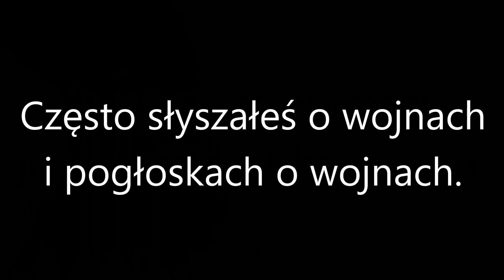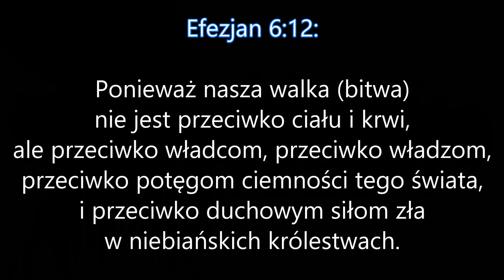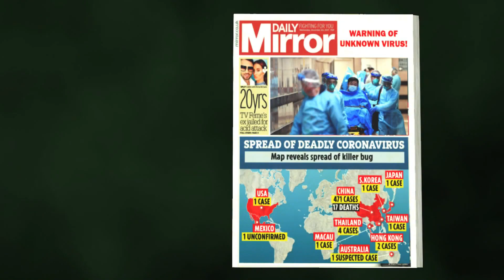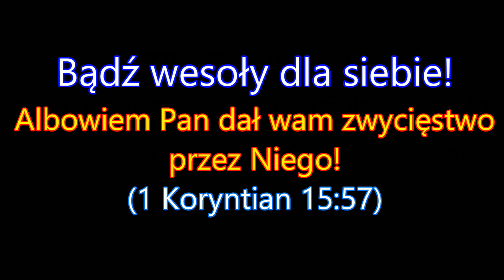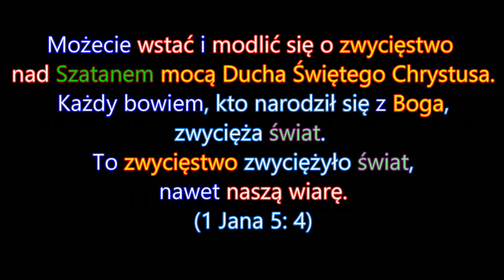Niewidzialna Wojna! (faulk600)